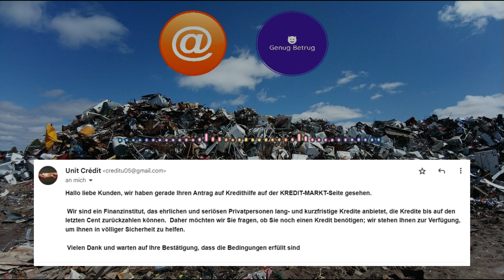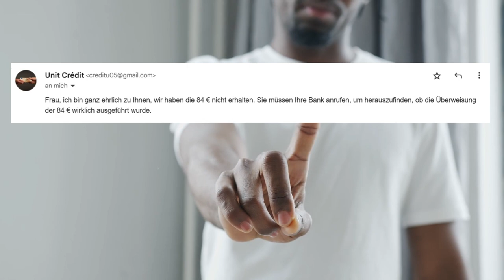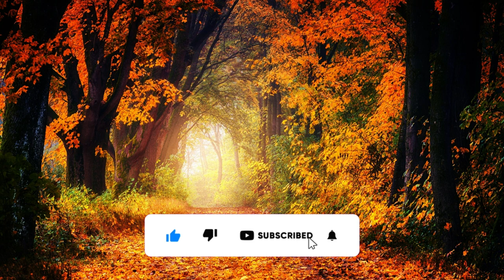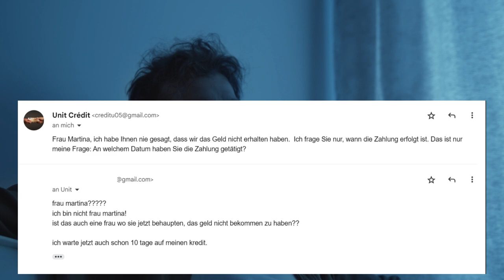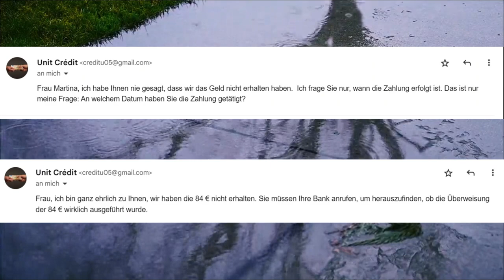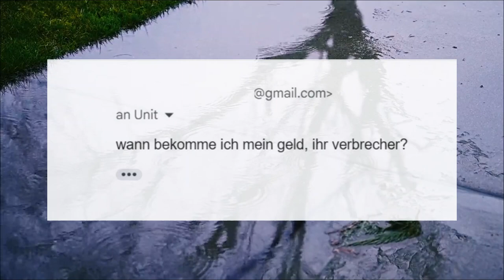Scammer eskaliert 😧 Arroganz, Ignoranz und Verwirrung vom Feinsten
FAQ:

Warum KI-Stimme?